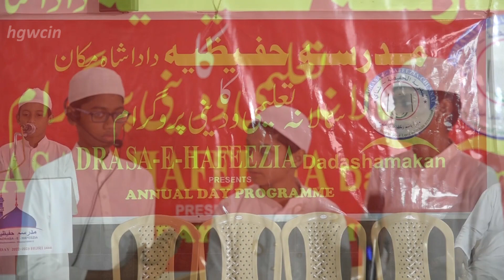Madrasa e Hafeezia Annual Day 2022 - 2023 Hijri 1444 | Musalmano ka Ikhtilaf ka Hal Kaisae